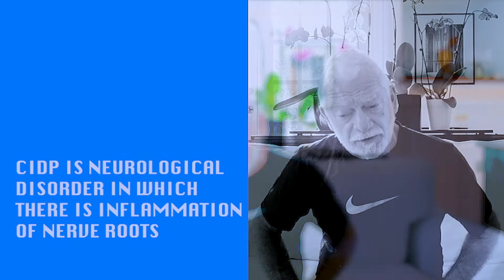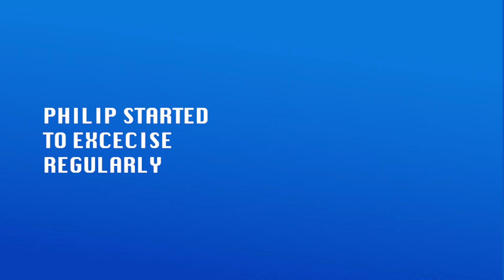Balance as a way of life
Learn more about CIDP and how you can surpass it with balance. Check the credits for references and visit labmations.com for more info.

Would you like to create special short clips, movies for your social media, marketing and events? let me help, visit labmations.com to start!